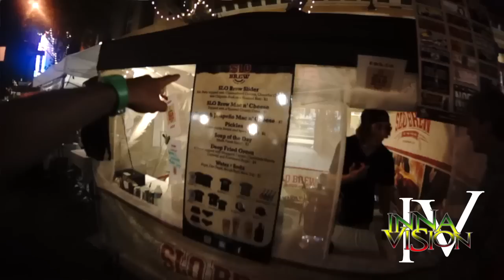California Teaser HD 720p Video Sharing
California Highlights of "The One Island Tour". Also featuring performance at Winston's.
Tracks featured by Kaya and Performing Kamakoa "Positive Ions". The One Island Tour presented by Cultural Vision Maui.